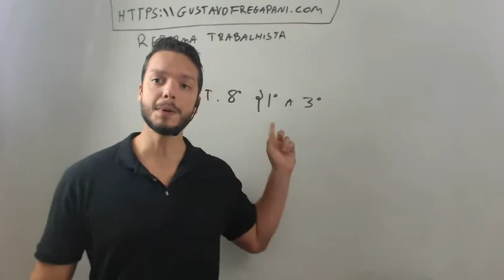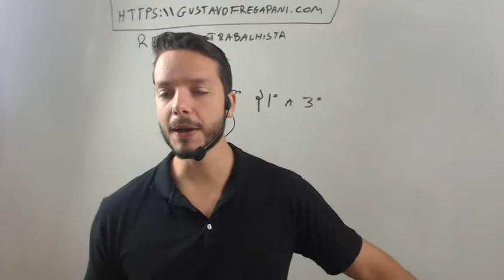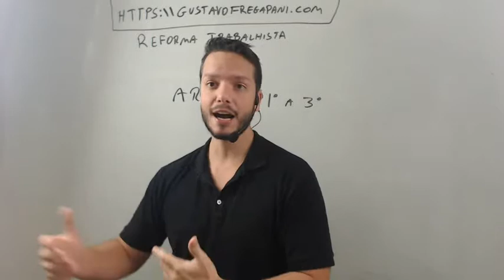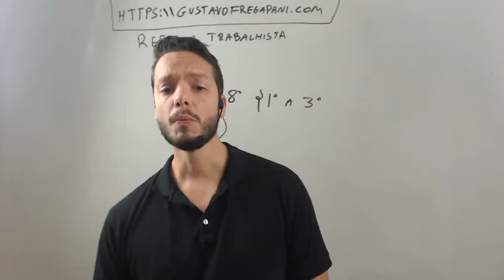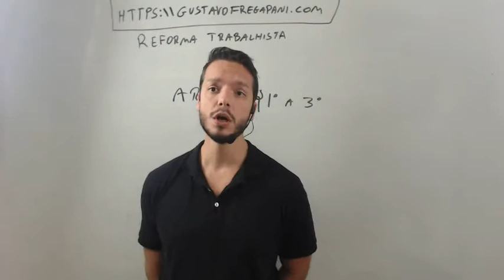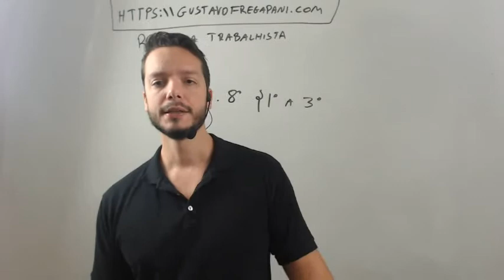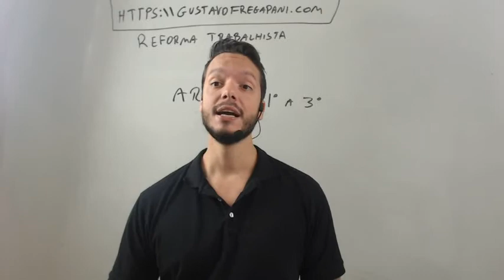Reforma Trabalhista - Parte 3 - Art. 8º da CLT